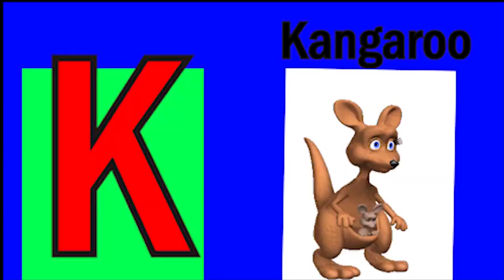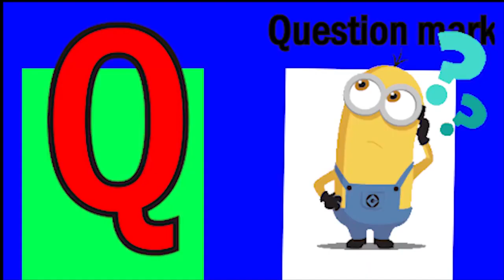Phonics Song with TWO Words A For Apple ABC Alphabet Songs with Sounds for Kids Nursery Rhymes